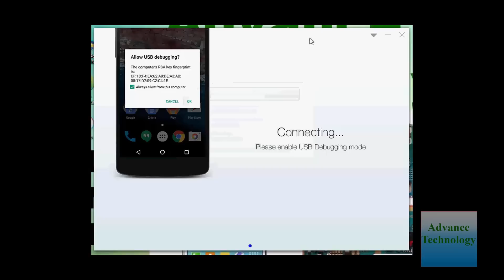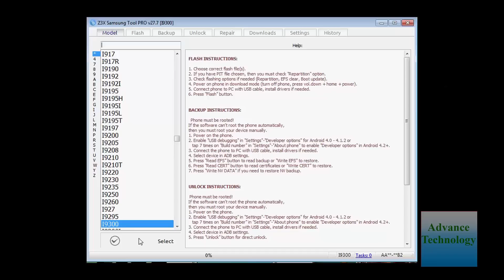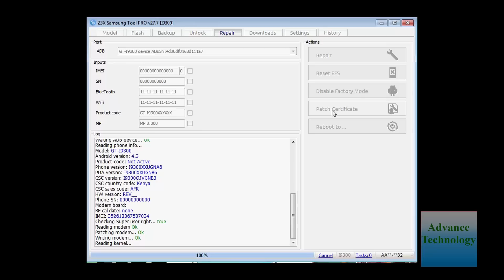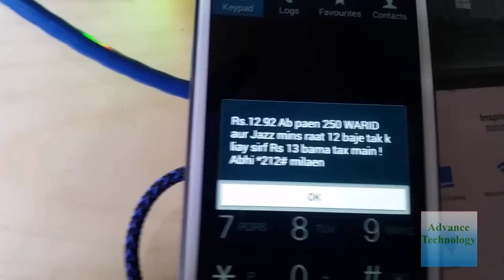Not Registered on Network --fix Network Error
Not registered on network error on Samsung galaxy's Android smartphone is the error which you get frequently even the network connection is ok and showing full network.
Advance Technology provides basic and advanced level mobile hardware and software for learning,  you can ask question about your problems, request for a video.